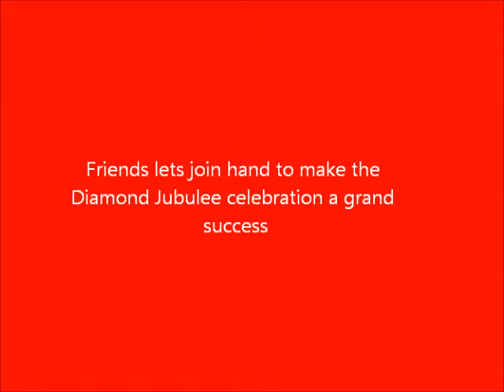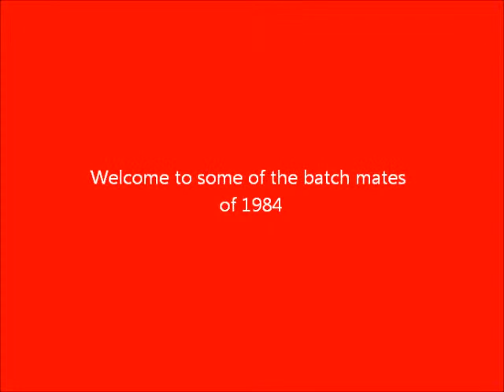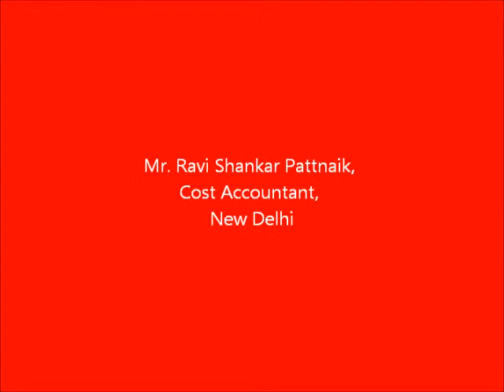WELCOME TO THE 1984 BATCHMATE OF CAPITAL HIGH SCHOOL, UNIT 3, BHUBANESWAR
The Capital High School, Unit 3, Bhubaneswar, Odisha is going to celebrate its diamond jubilee in the year 2012. The old boys are requested to contact in the office of the Principal immediately. Courtesy : Prasanta Varma, Advocate Supreme Court of India.